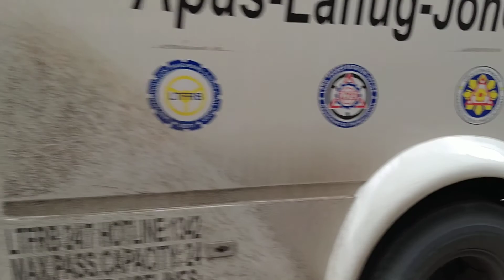Latransco TSC 003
Latransco TSC 003 (Lahug Apas Transport Cooperative)
Hino PUV Modernization Class 3
Apas - Lahug - Jones - Magallanes - Carbon "17B" via Fuente, Capitol, JY
October 18, 2020 (MGCQ Status)

Like and Follow our Official Cebu Page:

JB BUS SPOTTER AND ENTHUSIAST - Cebu

Device Used on the Videos: Realme 5i